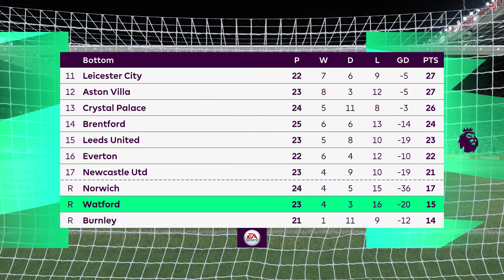FIFA 22 - Man United vs Watford | PS4™ Gameplay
Match : Man United vs Watford
Stadium: Old Trafford Stadium

FIFA 22 is a football simulation video game published by Electronic Arts as part of the FIFA series. It is the 29th installment in the FIFA series, and was released worldwide on 1 October 2021 for Microsoft Windows, Nintendo Switch, PlayStation 4, PlayStation 5, Xbox One and Xbox Series X/S.

Kylian Mbappe is the cover athlete for the second consecutive year.